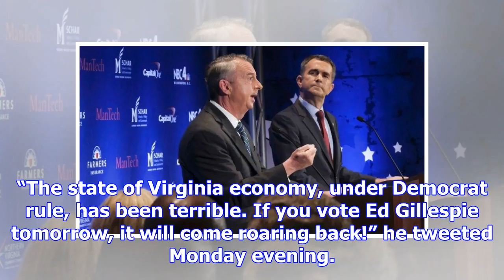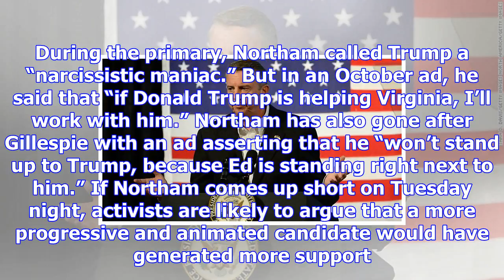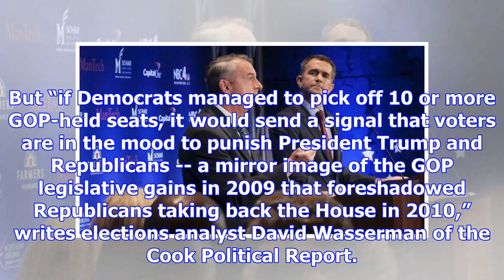D-day in virginia governor's race: what to watch for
Voters in Virginia and New Jersey head to the polls Tuesday to choose new governors in the first sta...